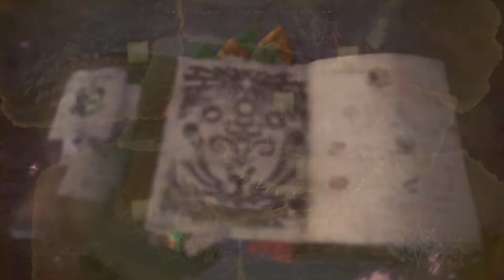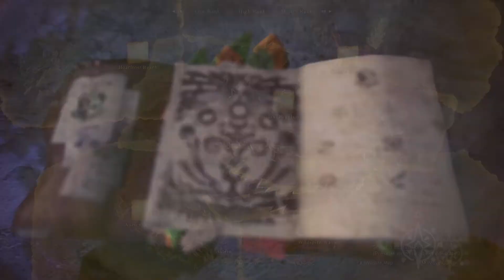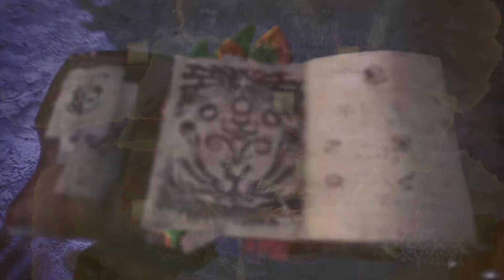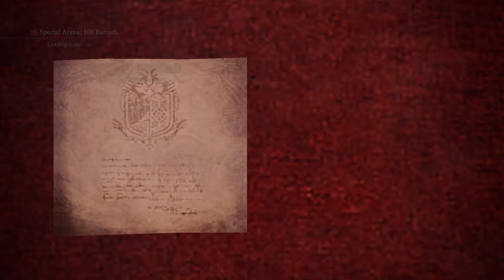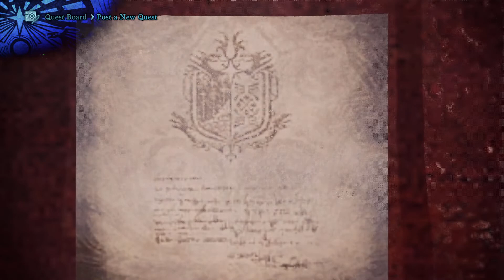The start of something beautiful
I have decided that I want a new hammer, because the pointy flower is getting kinda old...